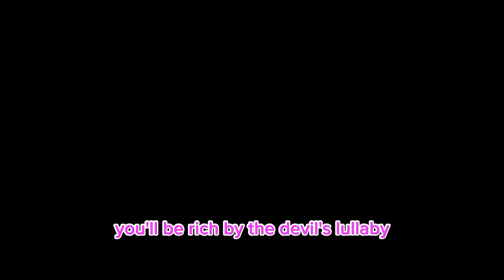nightcore jim yosef devil's lullaby (lyrics)